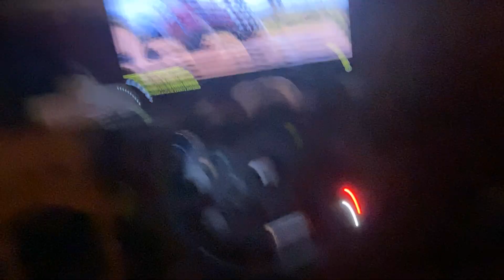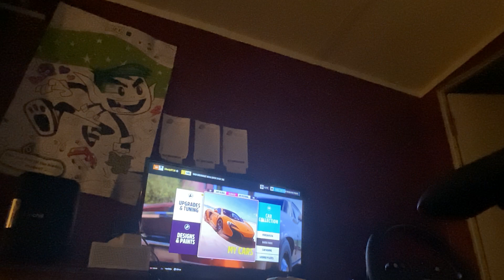Video wit steering we el wit my dad